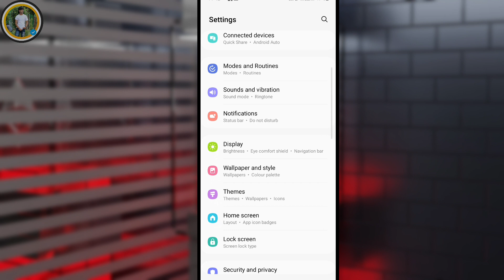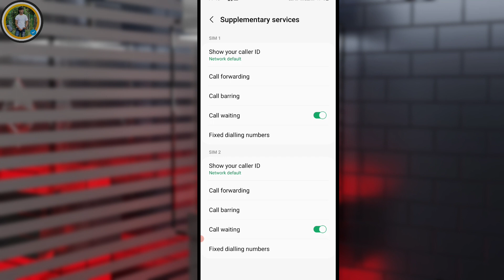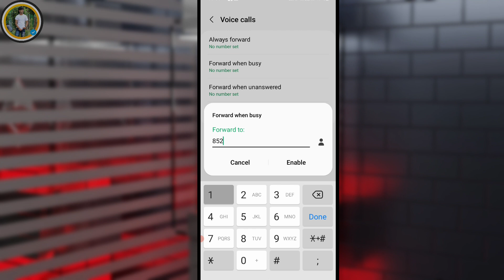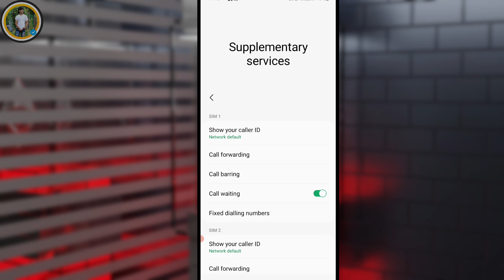call karne par mobile switch off bataye | number on hote hue bhi off kaise dikhaye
About video :
koi call kare to number switch off bataye setting Black list me busy nahi switch off kaise bataye black list me phone busy nahi bole
kisi ek number ki incoming call kaise band kare phone chalu rahe lakin koi call kare to switch off bataye
call karne par mobile mobile switch bataye number on hote huye bhi switch off kaise show kare
koi phone kare to number band bataye
phone on hote hue bhi switch off bataye
call Switch off bataye
call busy kaise kare

Comments 💌💌 Share

Your Queris:
Koi Call Kare To Phone Switch Off Bataye
Call Karne Par Mobile Switch Off Bataye
number on hote hue bhi off kaise dikhaye
phone busy ho lekin switch off bataye
number busy ho lekin switch off bataye
call switch off kaise bataye
jiski hum chahe sirf uski call aaye aur sabhi ko number switch off bataye
number on hote hue bhi switch off show kare phone number rahega on dikhega switch off
how to block incoming calls in phone
kisi ek number ko switch off bataye
koi phone kare to phone switch off bataye unknown number se call na aaye switch off bataye
koi bhi call kare to switch off bataye
kisi ek number ki incoming call kaise band kare phone on hote hue bhi switch off bataye
aisa kya kare ki phone switch off bataye
block number ko switch off kaise bataye
how to call switch off number
phone number switch off kaise bataye
kisi ek number ki incoming call kaise band kare
kisi ek number ko not reachable kaise kare
kisi ek no ko not reachable kaise kare
how to block incoming calls for particular number
switch off for particular number
number switch off kaise bataye
phone switch off
phone number rahega on dikhega switch off number busy ho lekin switch off bataye
number on hote hue bhi switch off show kare
koi call kre to switch off bataye
mobile on rahe switch off bataye
block number switch off
incoming call kaise band kare
call switch off for one number
ek number ki call kaise band karen
call pe baat karne se dusro ko number busy na bataye
dusre number par call forward kaise kare jab call pe baat kar rahe ho too dusro ko Mera number busy na bataye
How to remove Call Waiting busy tune during call Call Busy hone par bhi Busy na bataye
boyfriend se call busy kaise chupaye
girlfriend se call busy kaise chupaye
gf se call busy kaise chupaye
bf se call busy kaise chupaye